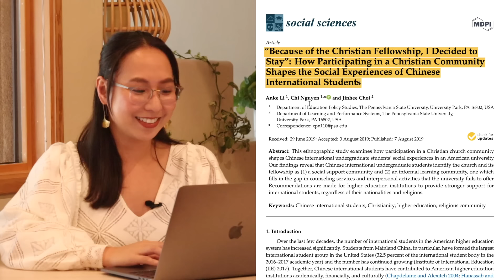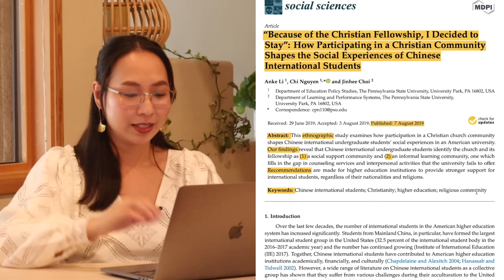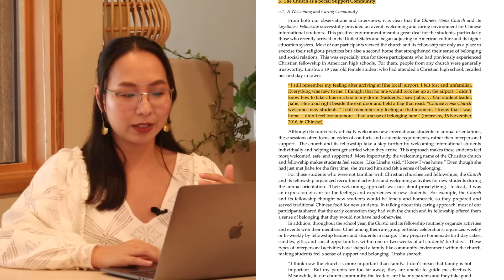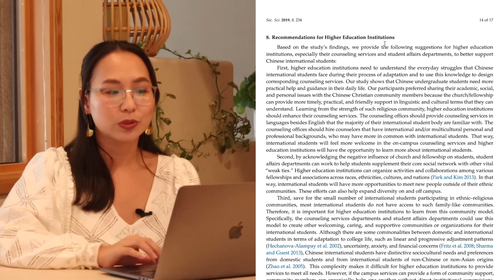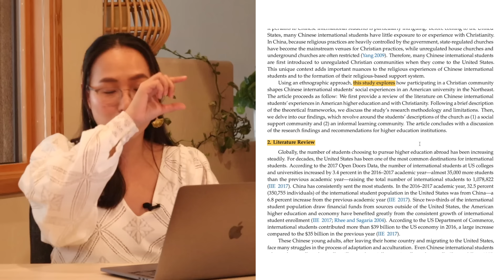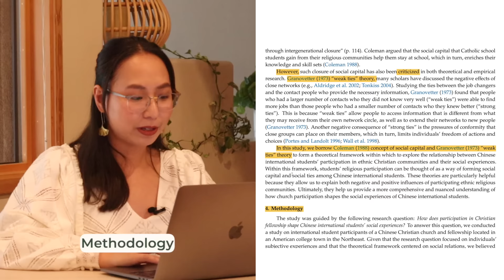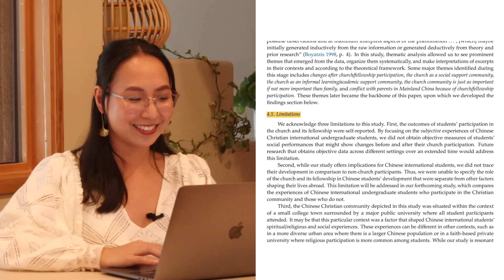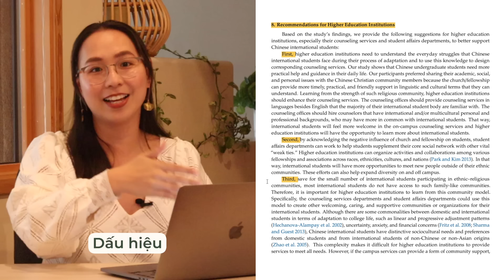CÁCH ĐỌC MỘT BÀI BÁO KHOA HỌC// Read like a PhD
Làm sao để đọc các bài báo khoa học (scientific articles) nhiều, nhanh và hiệu quả như một học giả thực thụ? Trong video này, sử dụng ví dụ thực tiễn là một xuất bản do mình là đồng tác giả, mình hướng dẫn cụ thể cách đọc nhanh, nắm ý chính từ đầu tới cuối bài, giới thiệu cấu trúc quy chuẩn của một xuất bản quốc tế, cũng như chia sẻ với các bạn một số bí quyết để đọc hiệu quả hơn. --- Bài báo sử dụng trong video

TIMESTAMP:
00:00 Giới thiệu
00:39 Những điểm lưu ý đầu tiên
03:57 Cấu trúc cơ bản của một bài báo KH
09:43 Các tips đọc nhanh
17:20: Tổng kết